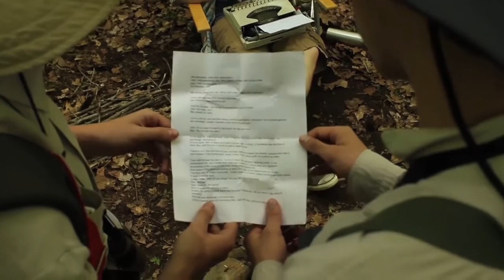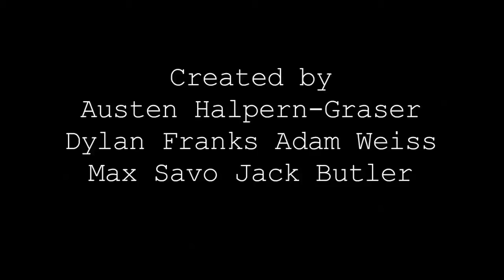An American Experience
Created for, and winner of, the Jacob Burns 24 Hour Short Film Contest.

Banjo, guitar, and harmonica music by Adam Weiss, Jack Butler, and Dylan Franks.

Other music: "Hekate-Ich hab die Nacht geträumet" by Hekate
Credit Music: Tiny Fuppets website background music.